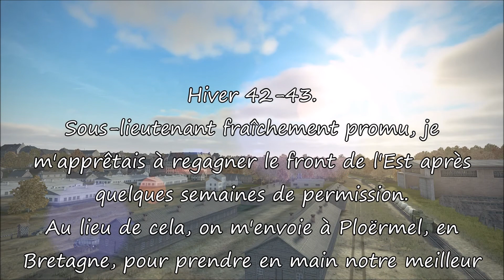Des Tigres dans la boue - 3. Le char Tigre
Une histoire tirée du livre d'Otto Carius